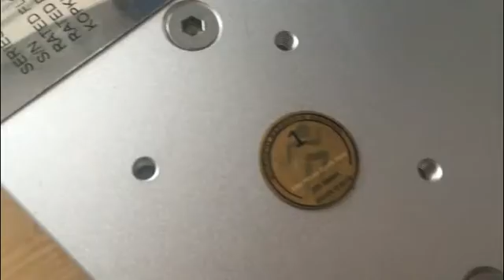fiber laser marking machine